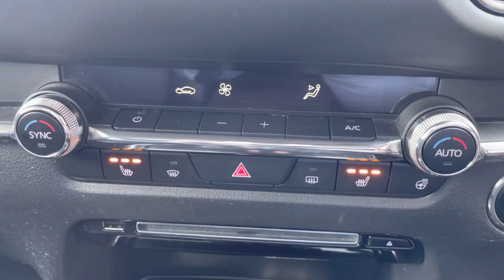Mazda CX-30 2.0 SkyActiv-X MHEV GT Sport 4WD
Mazda CX-30 2.0 SkyActiv-X MHEV GT Sport 4WD FOR SALE @richardhardieashington-fiat-mg